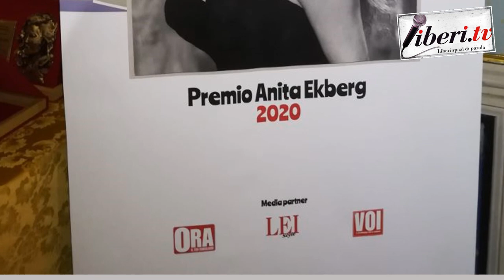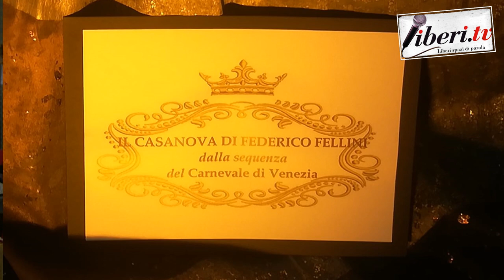Intervista a Ida Elena De Razza - Premio Anita Ekberg 2020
Registrazione effettuata da Liberi.tv il 22 febbraio 2020
Intervista a Ida Elena De Razza, cantante  - Premio Anita Ekberg 2020